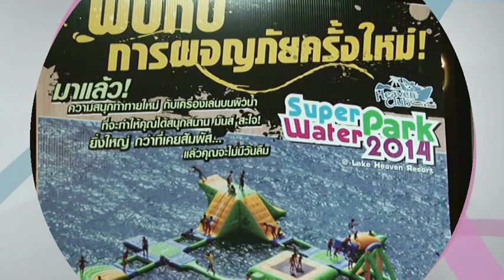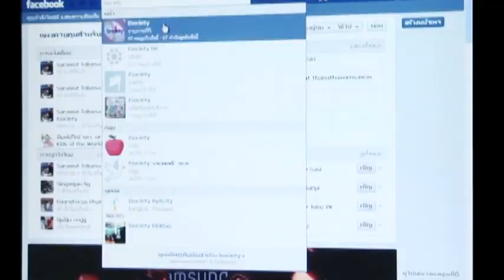iSociety192 : THANKS PRESS & TEST DRIVE HEAVEN SUMMER PARTY 2014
Lake Heaven เปิดตัวเครื่องเล่นทางน้ำใหม่ มัลดีฟ น้ำจืดเมืองไทย